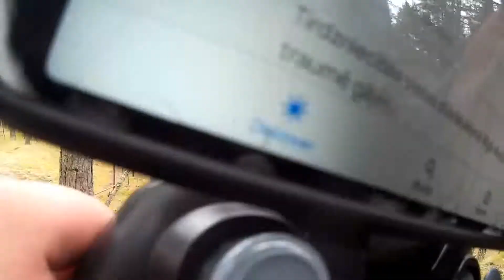MTB Adventure .......Part 1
This Video is kinda slow,but there is going to be a follow up,if you are intrested in the park chck out the webpage
Thanx to Jurģis for the edit!!!
Equipment used:
Camera 1(Xiaomi mi a2)
Camera 2(Sjcam 4000wifi)
Drone(Visuo XS809S)